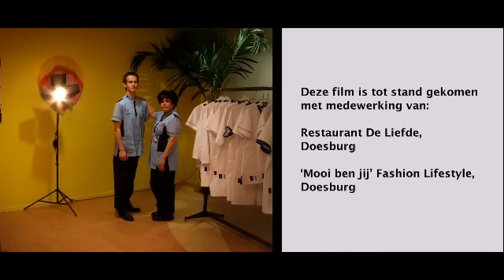Nieuwe dienstkleding (juni 2012)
Alle medewerkers en artsen op alle locaties van Rijnstate dragen per 6 juni 2012 nieuwe dienstkleding. De kleding is moderner, eleganter en heeft meer draagcomfort. Voor patiënten is het vanaf nu duidelijker wie wat doet. Verpleegkundigen en artsen dragen wit, ondersteunende functies dragen meer kleur.